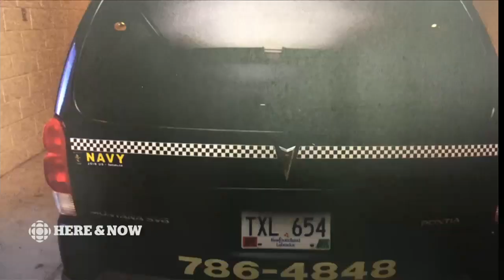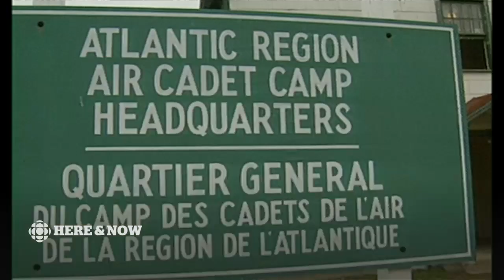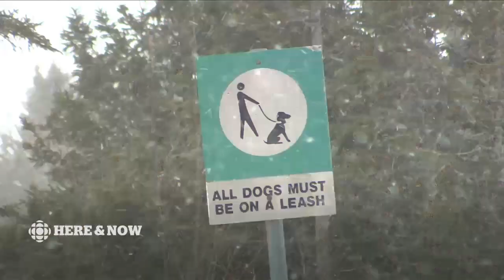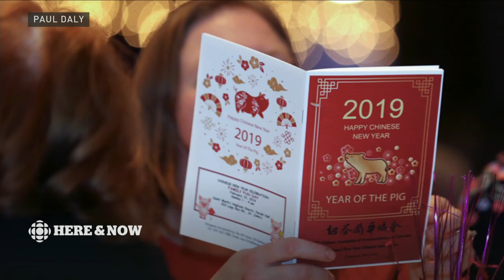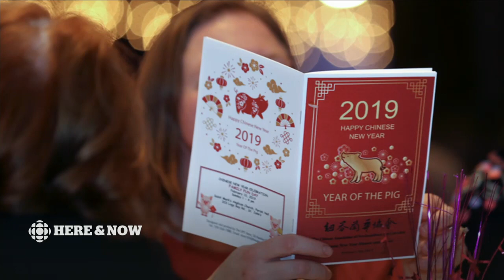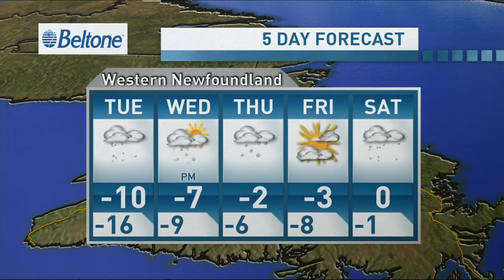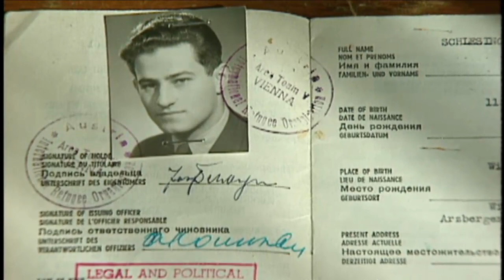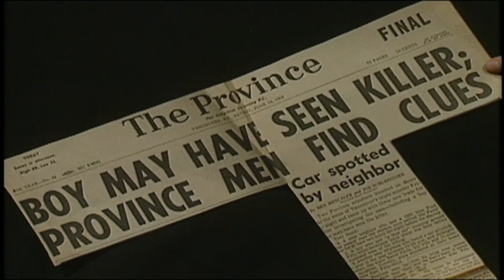Here & Now Monday February 11 2019